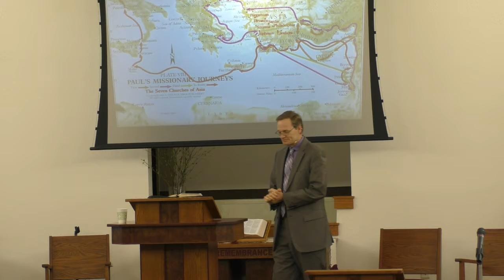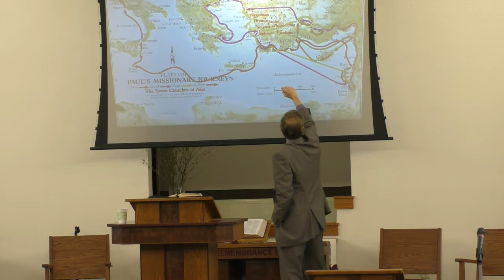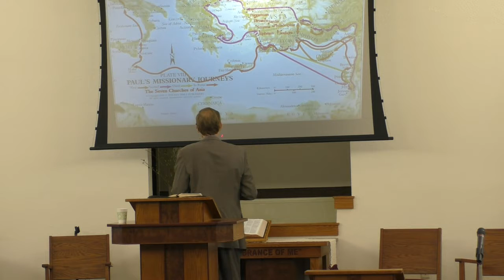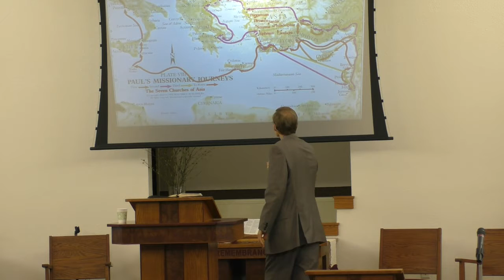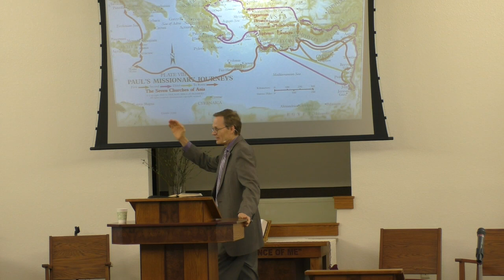Steve Nelson 5 20 17 P1